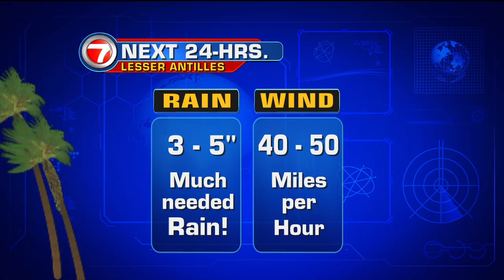Tracking Tropical Storm Erika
Tropical Storm Erika forecast cone has shifts slightly to the east in the 11pm advisory.